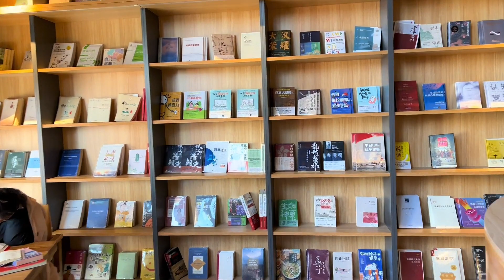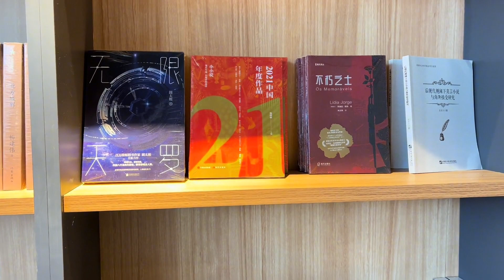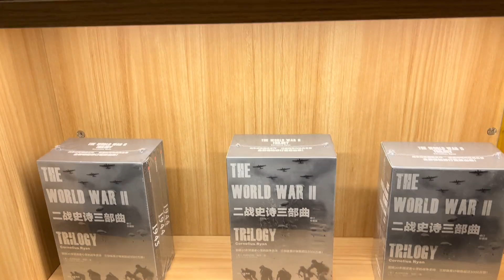沈阳新开的城市书房～安静独处，感受书香